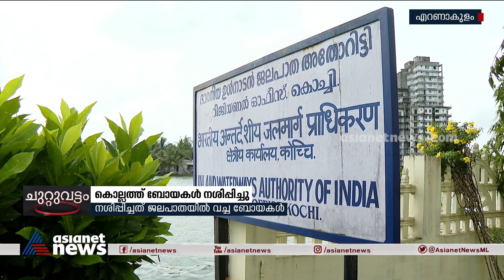കൊല്ലത്ത് ജലപാതയിൽ വച്ച ബോയകൾ നശിച്ചുവെന്ന് പരാതിയുമായി ബാർജ് ഓടിക്കുന്നവർ | Barge Drivers Complaint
Barge Drivers complain that-buoy in Kollam waterway were destroyed.
കൊല്ലത്ത് ജലപാതയിൽ വച്ച ബോയകൾ നശിച്ചുവെന്ന് പരാതിയുമായി ബാർജ് ഓടിക്കുന്നവർ